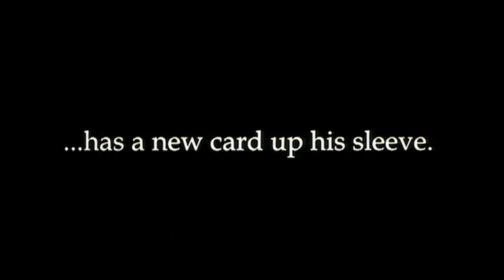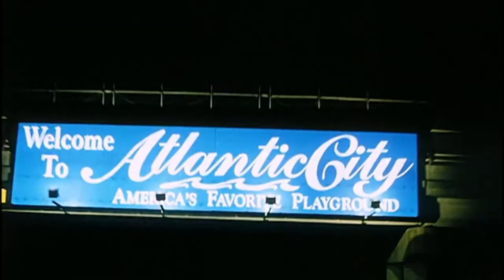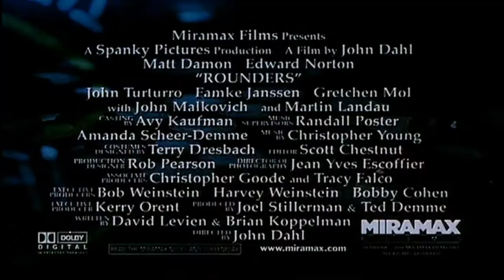Trailer - ROUNDERS (1998, Matt Damon, Edward Norton, John Malkovich)